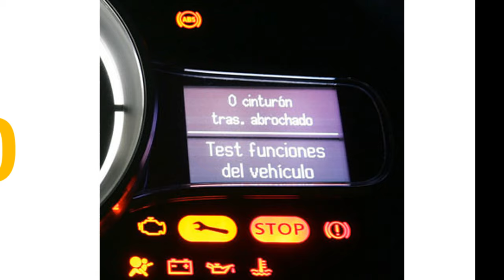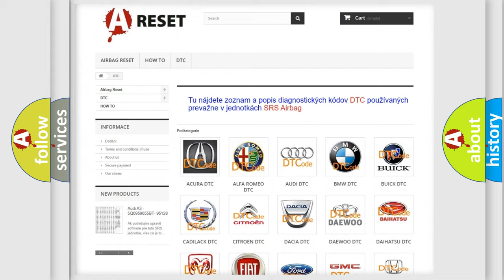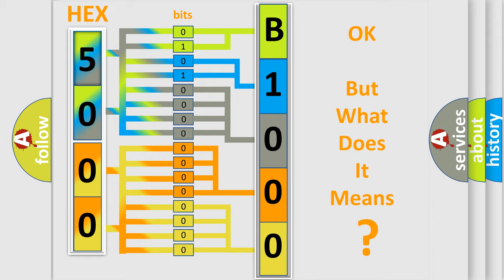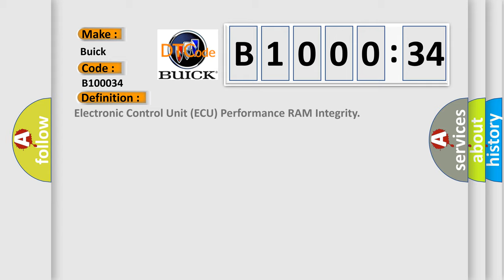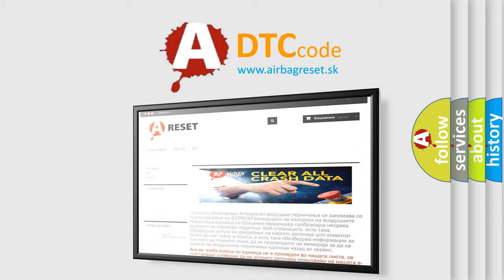DTC Buick B1000-34 Short Explanation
Contents:
0:21 Basic DTC analysis according to OBD2 protocol standard.
1:48 Insight into programming
2:58 A diagnostically understandable description of the Diagnostic Trouble Code
3:05 Basic error definition

Make:
Buick
Code:
B1000 34
Definition:
Electronic Control Unit (ECU) Performance RAM Integrity
Description:
Cause:
The module has detected an internal malfunction.
Failure Type:
Signal High Time  lower then  Minimum